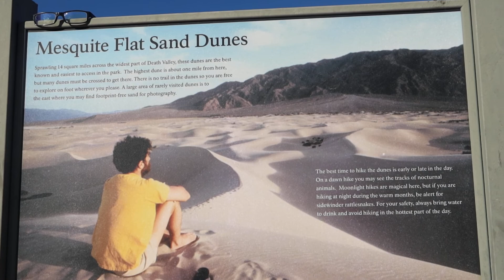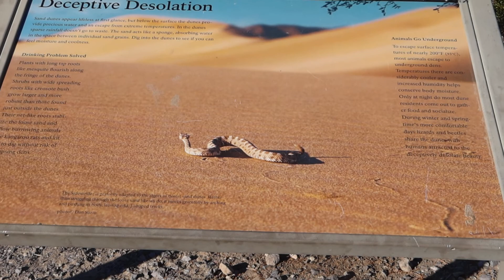FLAT SAND DUNES AT DEATH VALLEY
A VERY FINE SAND IN DEATH VALLEY WITH A MIXTURE OF GOLD DUST